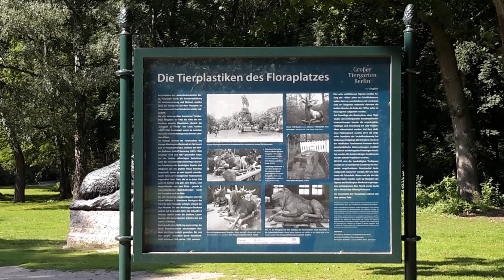Tierskulpturen im Tiergarten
Medienteam Mitte TV